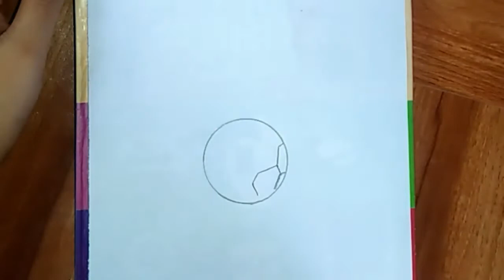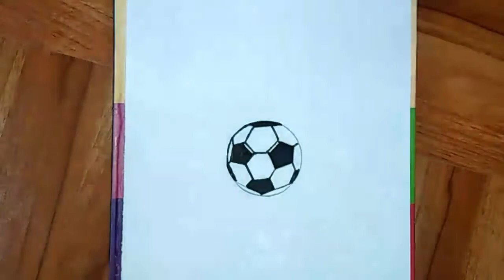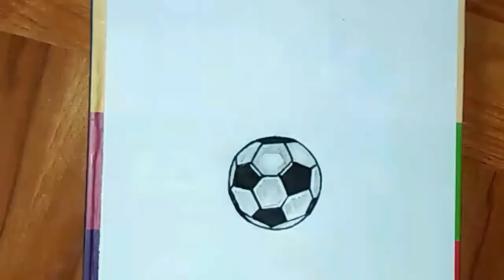How to Draw Soccer FootBall- Drawing 3D Floating Ball/3D Trick Art on Paper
Hellooooo Everyone!

Today  I'm going to show you how to draw 3D floating Soccer Football with black sketch pen and a 10B pencil

By#Hasin'spainting&Creativities